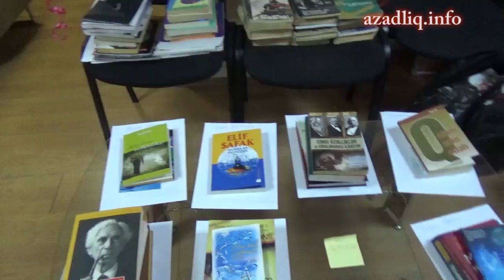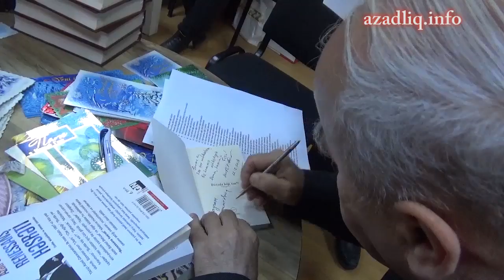Məhbəsə kitab sovqatı